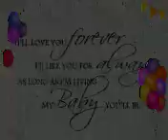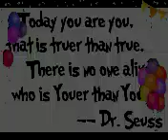HAPPY BIRTHDAY..MESSIAH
TO MY SON ..MESSIAH YOUR ALWAYS ON MY MIND 3